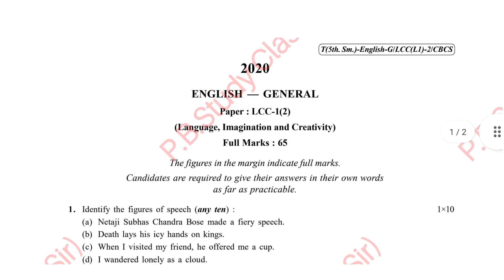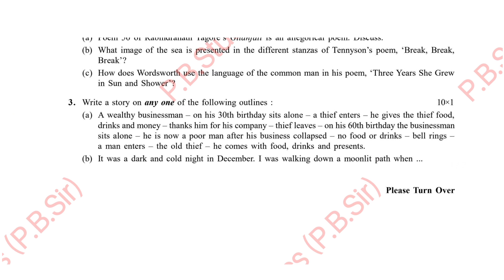Cu Ba 5th Semester English LCC 1(2) QUESTION PAPER-2020।। Lcc English 5th semester Suggestion 2023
LCC QUESTION PAPER-2020, SEM-5, ONLY FOR GENERAL STUDENTS, UNIVERSITY OF CALCUTTA